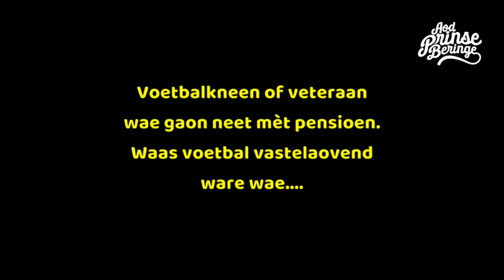LVK 2019 - Aod Prinse Beringe - De Derde H11t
Aod Prinse Beringe - De Derde H11t
De Aod Prinse Beringe zien ontstaon vanoeht CV de Beringse kuus. Bekind van de aod-Heljese megahit nananominasie en lvk halve finalist 2016 mit ut nummer Sjuuve. P&M Liedjesfestival PJP bokaal winnaar 2018 mèt Kefee De Vastelaovend.